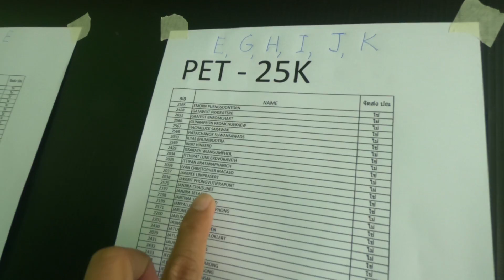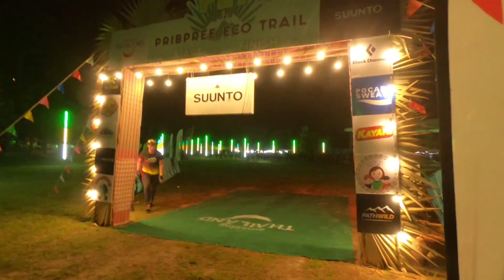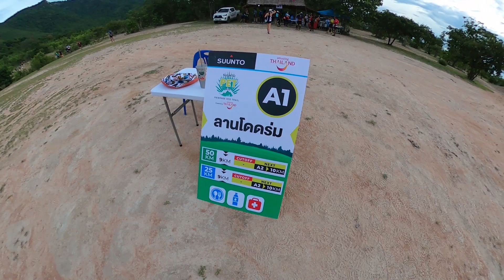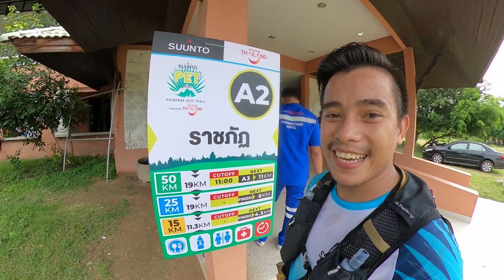PET2020 - Pribpree Eco Trail (25 Km) | Love the Rocks! | Thailand 2020 | GoPro Max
Unseen beautiful nature in Thailand with amazing view. One of the best trail, it's very challenging, super enjoy and great experience. Big thanks to the organizers!! Let's do it again next year and more distance to run.

Camera: - GoPro Max 360
+ 1 meter invisible selfie stick